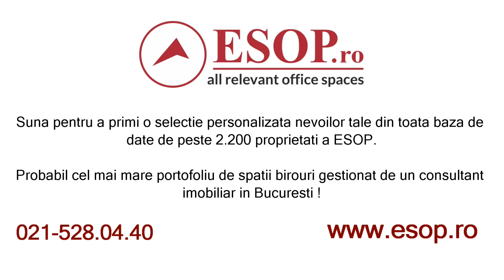Inchiriere, Vanzare Cladire Birouri in Zona Stefan cel Mare, Bucuresti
- cel mai usor de folosit portal imobiliar cu spatii de birouri si hale de inchiriat

ZONA: CENTRAL-NORD
LOCATIE: STEFAN CEL MARE
CATEGORIE SPATIU: Birouri
TIP TRANZACTIE: Inchiriere, vanzare
TIP IMOBIL: Cladire birouri
STATUS IMOBIL: constructie existenta
FINALIZARE:  - 1950
TOTAL CONSTRUIT: 994
TOTAL INCHIRIABIL: 685 mp
METROU: 4 minute
TRANSPORT PUBLIC: 2 minute
SPATII DISPONIBILE
325 mp-685 mp